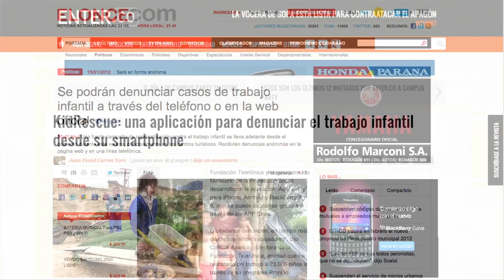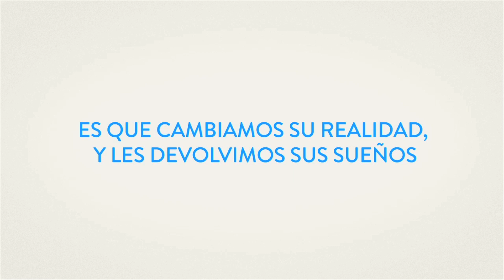Caso Kid Rescue Telefónica